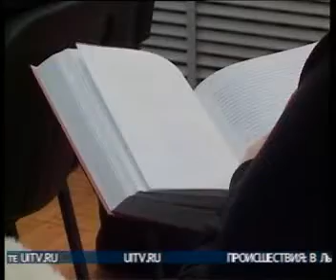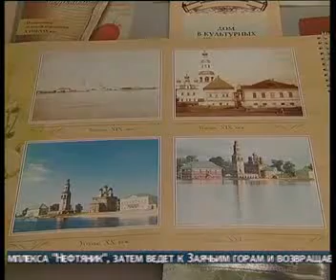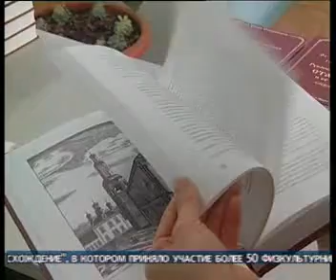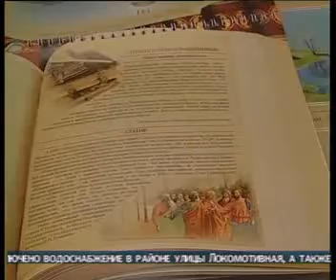Книга "Статир" и её автор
22 ноября 2011 года в Горьковке прошла презентация книги «От избытка сердца говорят уста. Рукопись XVII века. СТАТИР и её автор».